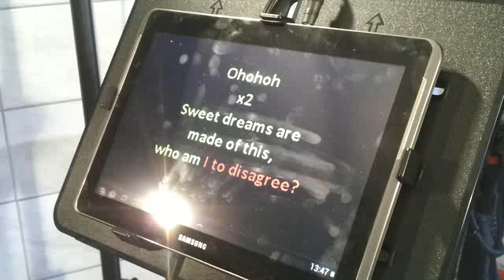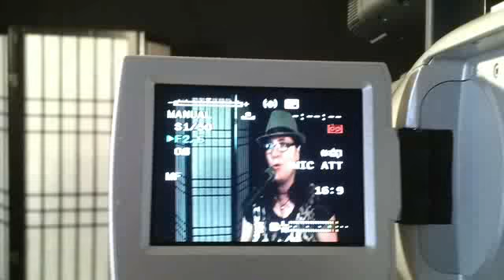Yvonne B studieoptagelse